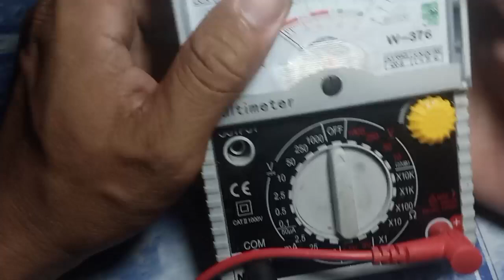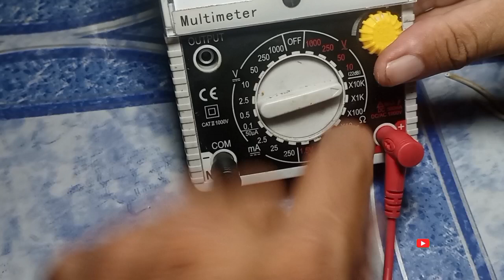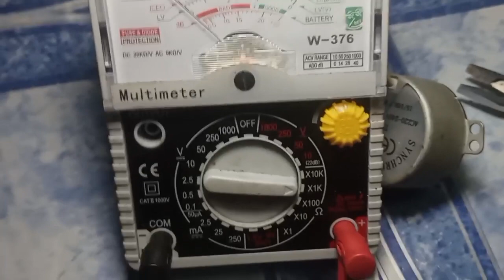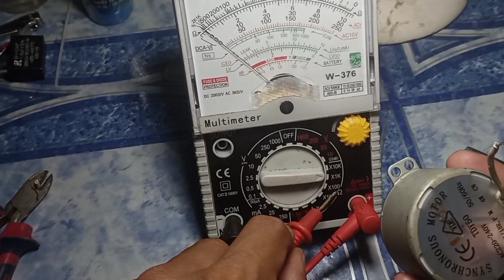PAANO MAG AYOS NG SYNCHRONIZE MOTOR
Sa video na ito ating  inayus ang isang synchronize motor matapos itong mag stock up. panuorin nyo ang video  hanggan huli.
repair synchronizemotor tutorial paano like_share kunagustuhan nyo ang video paki like naman at comment sa baba

ingat🙏🙏❤️